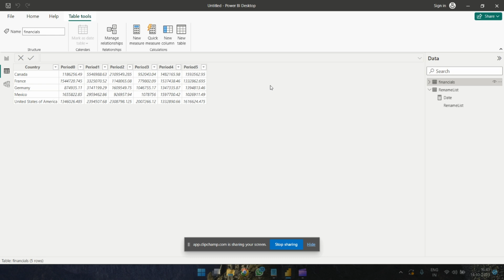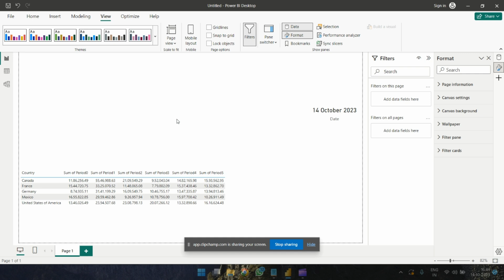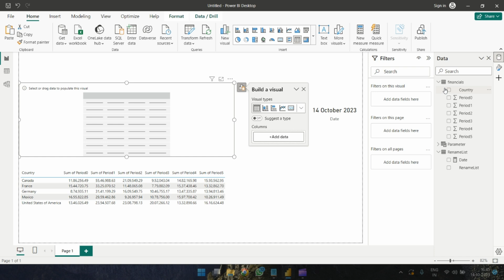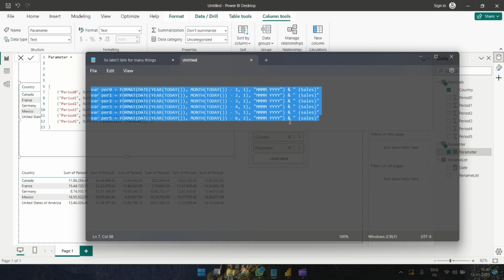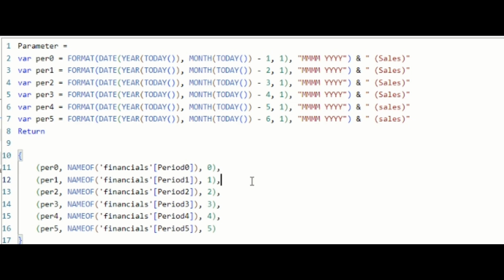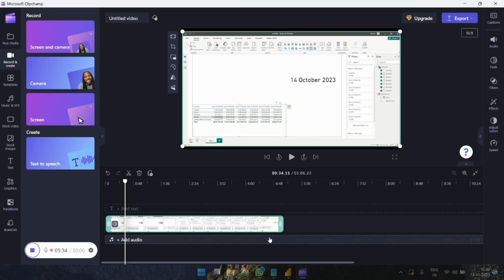Dynamic Column Names Using DAX - Field Parameters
Description:
Welcome to PowerBIisMyHobby!!! In this Power BI tutorial, we're going to explore a powerful technique to make your reports more flexible and interactive. We'll show you how to create dynamic column names in Power BI using field parameters and DAX, allowing you to build reports that can adapt to your users' needs.

In this video, we'll cover the following key topics:

Introduction to Dynamic Column Names: Understand the concept of dynamic column names and how they can enhance your Power BI reports.

Setting up Field Parameters: We'll walk you through the process of setting up field parameters, a vital step in making your column names dynamic. You'll learn how to create a user-friendly interface for your reports.

Leveraging DAX for Dynamic Column Names: We'll dive into DAX (Data Analysis Expressions) and show you how to use it to dynamically change column names based on user input.

Practical Example: We'll provide a hands-on demonstration by creating a practical report with dynamic column names. You'll see how this approach can be applied in real-world scenarios.

Tips and Best Practices: We'll share some valuable tips and best practices to optimize your Power BI reports and ensure smooth user experiences.

By the end of this video, you'll have the knowledge and skills to create dynamic column names in Power BI, allowing your reports to adapt to changing requirements and provide users with more control and insights.

If you have any questions or suggestions, please leave them in the comments section below.